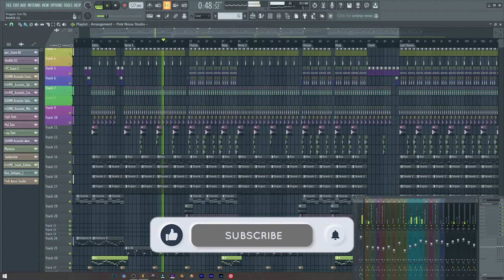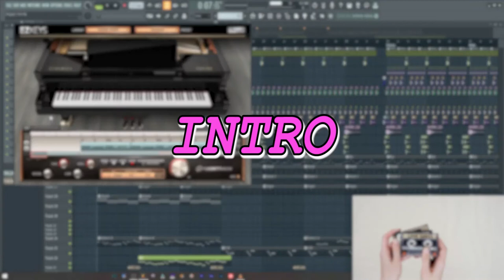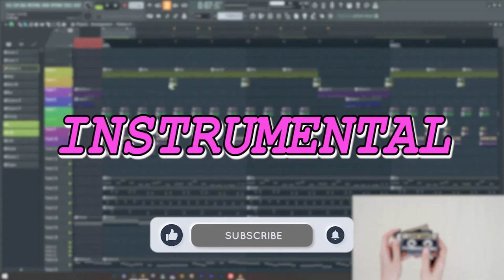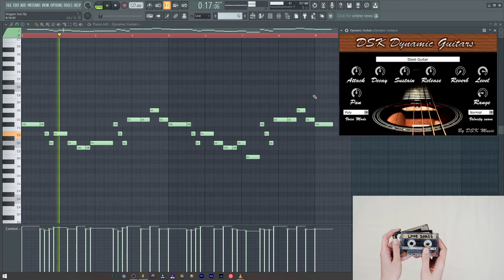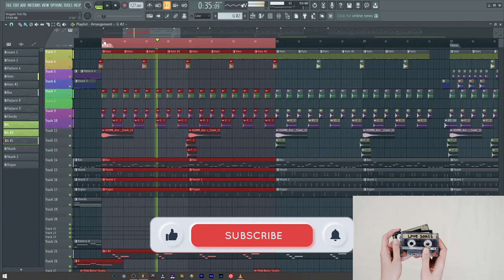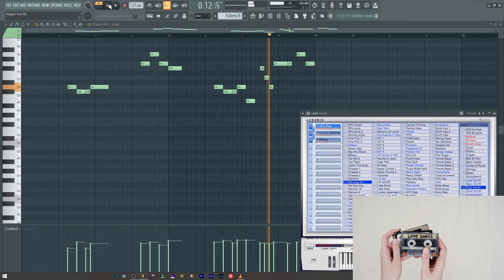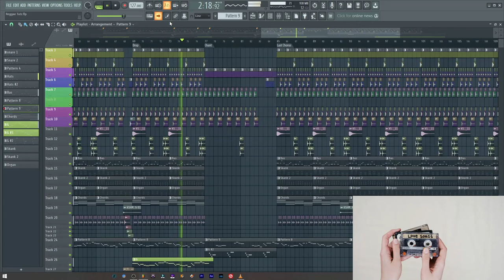How to Reggae (2021) | Pink Noise Studio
Reggae tutorial mga sakalam. Dami kasi nag request ng tagalog version, kaya ito na yun.

Ito ay simpleng reggae version lamang, dami version ang reggae, hnd ko alam kung anung version yung sakin. hehehehehe

We Produce - Record - Mix - Master your track.